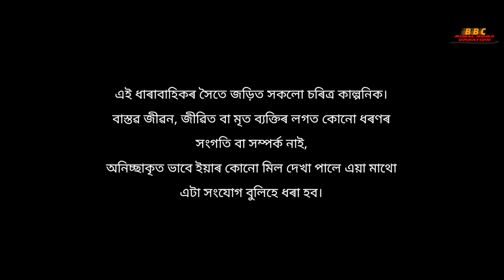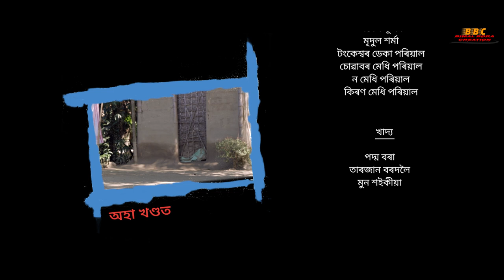BHEKU BHAUNA - Episode 5 | New Webseries | Niranjan|, Bimal, Babu | Assamese Comedy Video Series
Bimal Bora Creation presents in association with D10 Media Network , a new Assamese web series "Bheku Bhauna", Episode 5.

Credits :

Directed by BIMAL BORA
Story-Screenplay-Dialogue : ARUP SPARSH
DOP : PRITHVIRAJ DUTTA

Cast : SIMANTA DEKA, BIMAL, HIMAKSHI DEKA, DIPAK BORA, BABU DAS, NJ NIRANJAN BORAH, NITUMONI, BUBU SAIKIA, ARUP,
DIPAN BARUAH, JURI, BINA, DIPA, PARTHA DEKA, DIPIKA, KRISHNA, HIRANYA, LIZA, URMI, PUJA, BHARAT, MOON, MITU

Fooding : PADMA, TARZAN

Thumbnail design : Partha Jit Hira

Special thanks :
Moni Rajkonwar, Hiru Bora, Rhituraj Dutta, Debojit Bora, Babu Baruah, Ridip Rankit, Ramen Danah, Paresh Bhuyan, Mridul Sarma, Prakesh Deka, Hemanta Deka(Maju), Deep Deuri, Pulin Kakati, DB News Assam, Tankeshwar Deka & all family members, Suwabar Medhi & all family members, Nakul Medhi & all family members, Kiran Medhi & all family members.

YouTube channel managed by D10 Media Network.